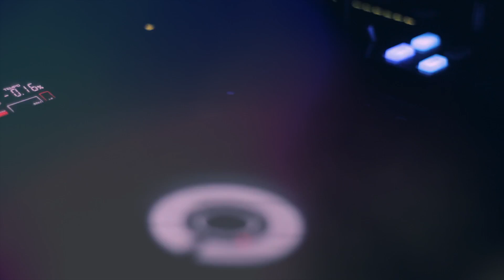EDDIE FERRER @ RESPUBLICA - SANTARÉM 20 - 10 - 2012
O meu sincero obrigado a toda a equipa do Respublica pela fantástica noite de Sábado , é tão bom tocar para casa cheia e gente bonita e poder rever amigos que não via a anos .
Até já Santarém :)